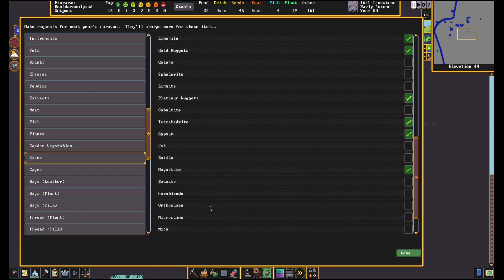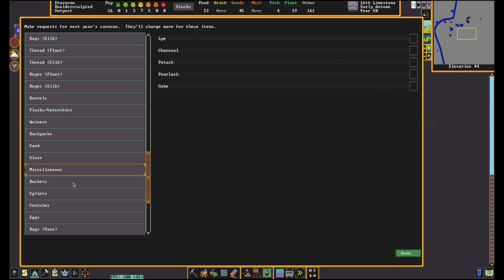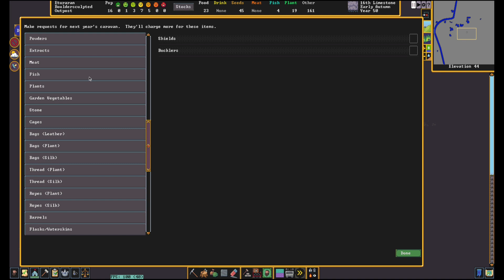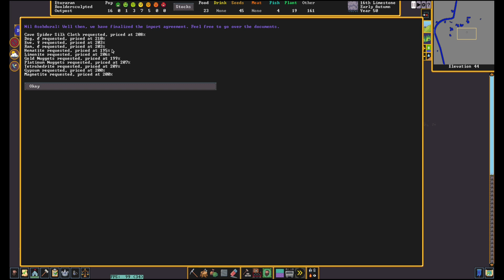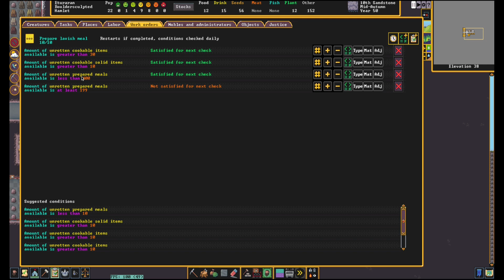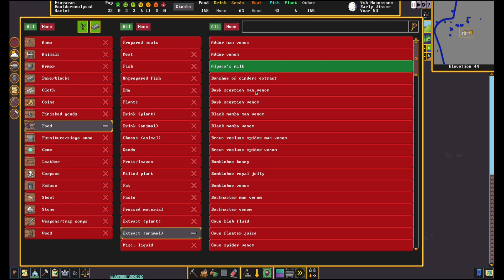Let's Play Dwarf Fortress François ! Episode 2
Second épisode de cetite série mi-tutoriel mi-découverte sur un jeu culte mais techniquement récent, Dwarf Fortress !

On continue de s'installer, libéré du joug du tutoriel, et on fait notre première transaction commerciale, notre début de production de nourriture et d'autres activités typiques d'un début de partie.

0:00 Papillonage
3:01 Liaisons Commerciales
29:43 Cuisinella
48:33 Surprise
55:34 Houe sont mes récoltes
58:20 De retour aux cuisine

Pour les petits passages musicaux :
"For Elevator Jazz Music"